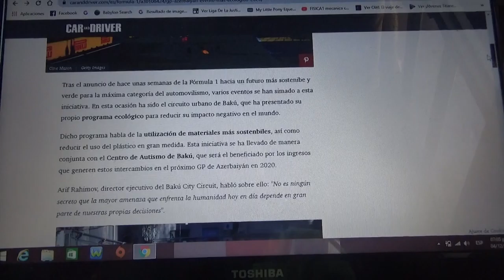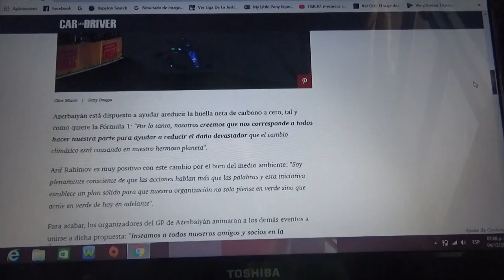El Gp de Azerbaiyán 2020 será el mas ecológico en la Fórmula 1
El trazado urbano de Bakú tendrá mucha ecología el próximo año 2020